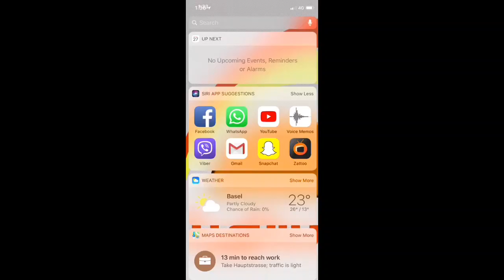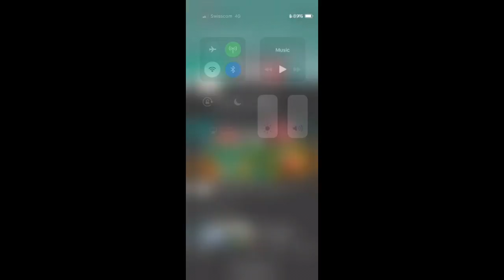குவைத் வானிலை 31.08.2018***